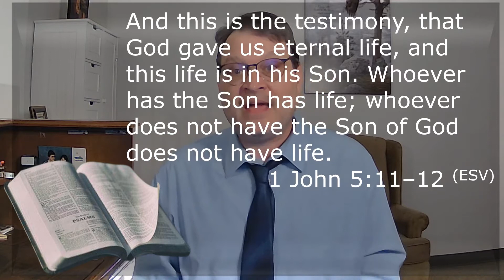STARTING RIGHT: Trust what you can't see.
Title: WHAT THEY DON'T TELL YOU ABOUT THE CHRISTIAN'S FUTURE.

In this message, well see the core message God wants us all to understand.
 1. How great it is,
 2. How essential it is,
 3. How simple it is,
 4. How it affects us,

Link to today's text:  biblia.com  John 5:9-20 (ESV)
This  video is adapted from the messages of Sonrise Fellowship, where we believe “Scriptures  Makes a Difference.”

If you like this content and would like more, click the “subscribe” button on our YouTube page and click the bell so you can be notified when new material is posted. You can also follow our Facebook page (see link below).

And you can get involved.  When you share this message on your favorite social media you help get this difference making scripture to others.

Also, I'd love to hear from YOU. I'll answer your questions as soon as possible. And your suggestions will help make our content better.

Come and see us. If you live anywhere near Enid, OK, we’d love to meet you.  Our location is on our Facebook Page.

I hope you’ll come back again and hear more “Scripture that makes a difference.”
LINKS
 mike sommerfeld (@msommer793) / Twitter
 Michael A Sommerfeld | Facebook

Bible references and quotes where found using the Logos Library System.

Other resources I sometimes use:
 Online Etymology Dictionary | Origin, history and meaning of English words (etymonline.com)
 Dictionary.com | Meanings and Definitions of Words at Dictionary.com
 1611 KING JAMES VERSION (1611 BIBLE) (kingjamesbibleonline.org)

This is original content based on the personal study of Rev. Mike Sommerfeld, Pastor of Sonrise Fellowship in Enid, OK. All images used in this video are believed to be in the public domain.

what they don't tell you about the christian's future,
what is your relationship with god,
it is a sign of faith to live the certainty he has given,
the shocking truth about the christian's future,
clarify your testimony,
christian certainty,
clarify your story,
Bible teaching,
Biblical answers,
Church,
Christian,
Believers,
Disciples,
Discipleship,